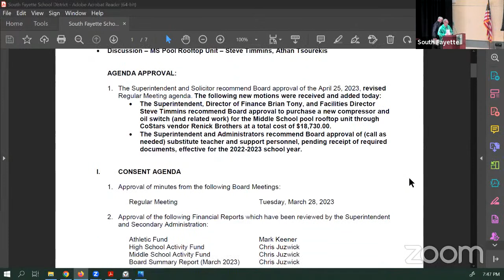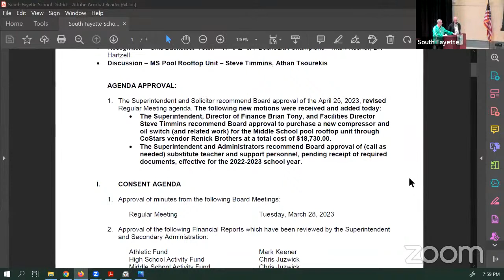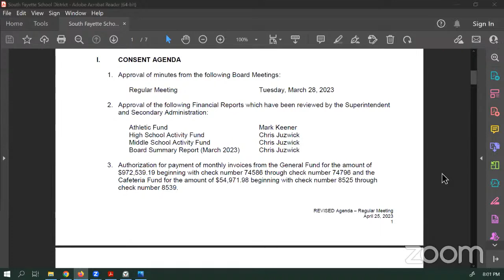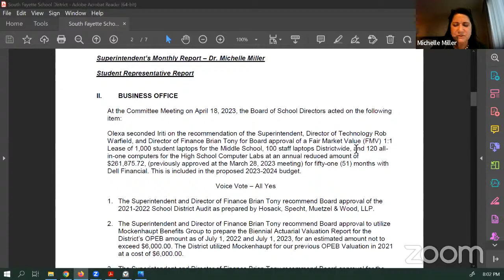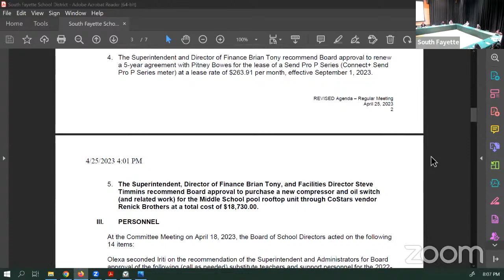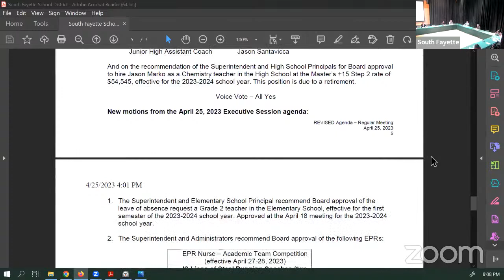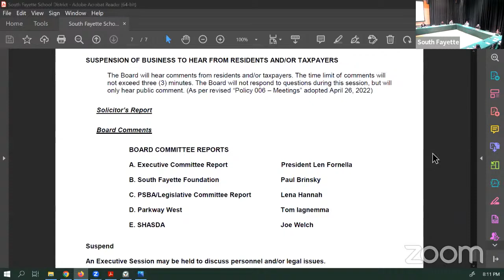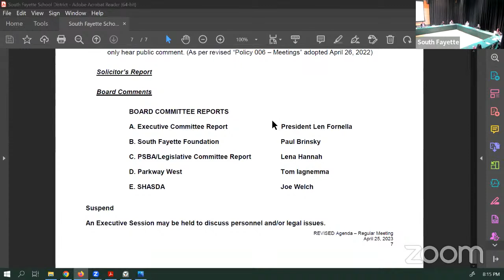SFTSD Board Meeting - April 25, 2023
To submit a public comment please send an email to the following: . When submitting a comment please include your name and mailing address in the email.